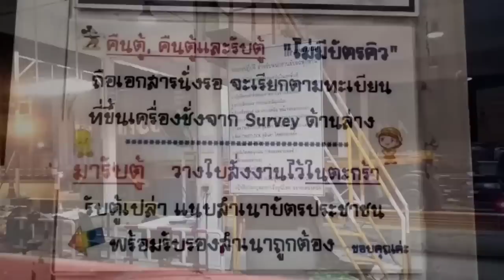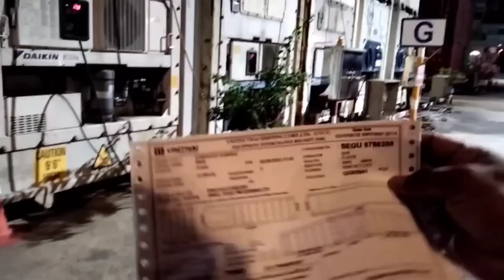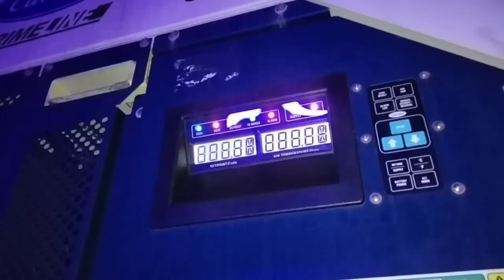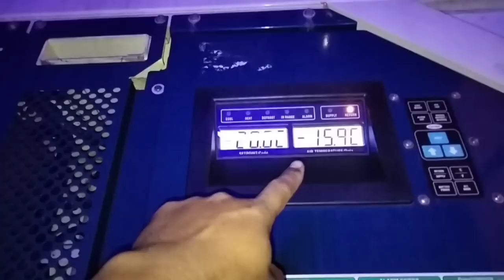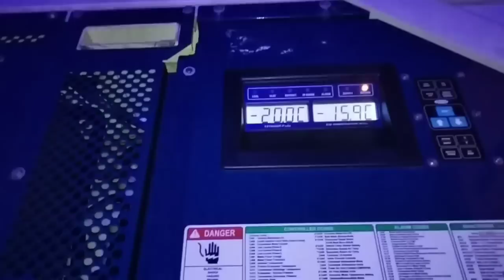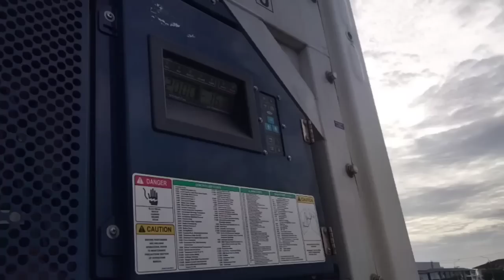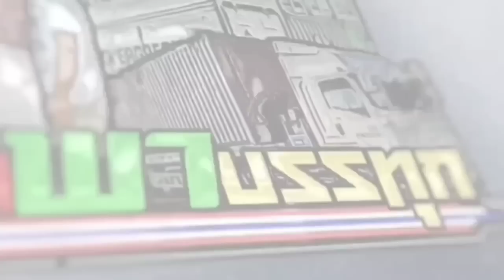นานนานจะได้วิ่งตู้เย็นสักที รับยูนิไท-SCG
รับตู้เย็นกะทิแช่แข็งจากท่าเรือยูนิไทยส่ง SCG บางพลีนานๆวิ่งทีจะงงไหม